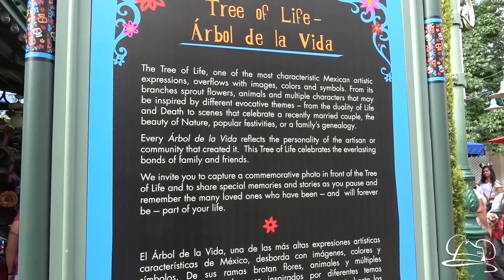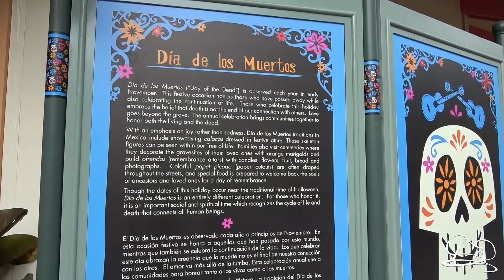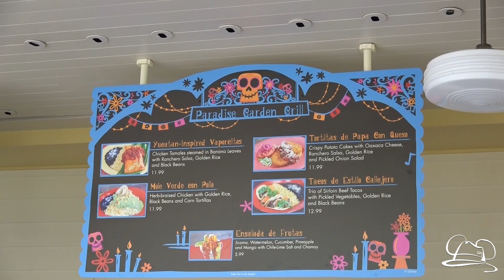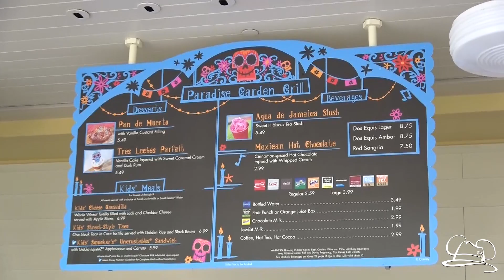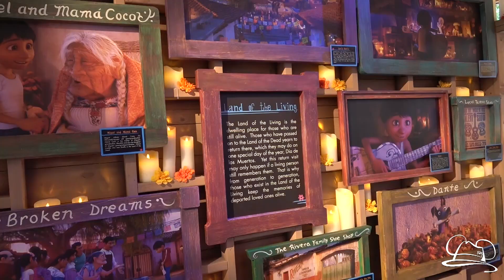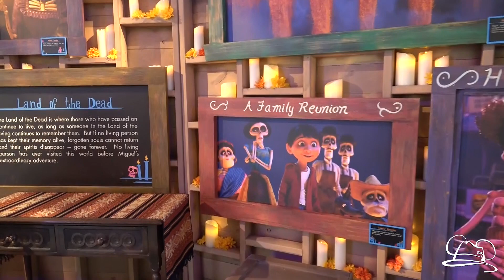Festival de la Familia - Disney California Adventure - Disneyland Resort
A walk-through tour of Festival de la Familia at Disney California Adventure. This includes a performance of  “A Musical Celebration of Coco,” with music from Disney-Pixar's Coco!